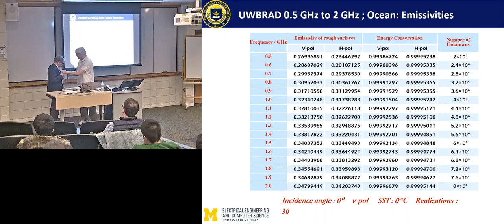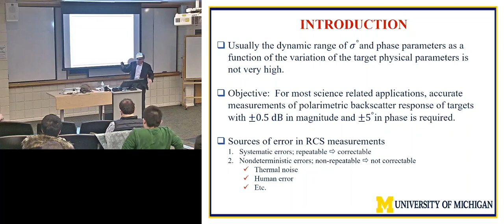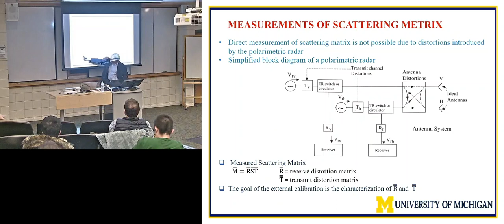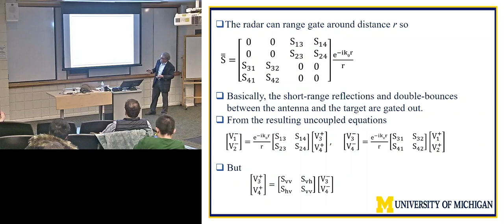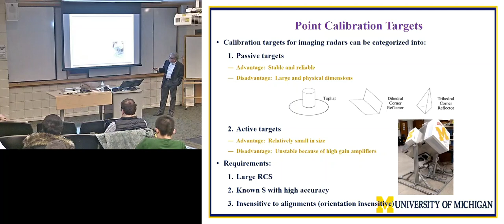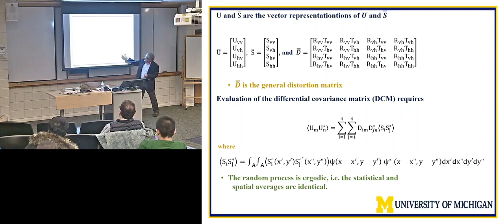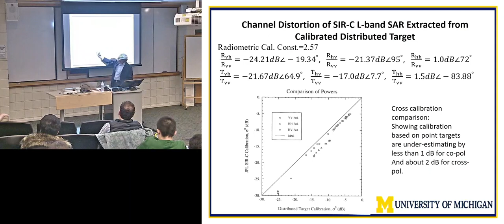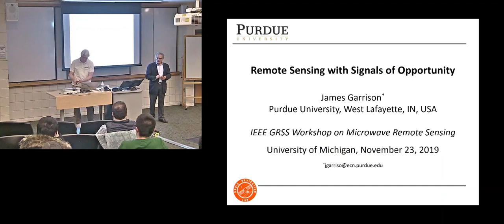02 Polarimetric Radar Calibration Kamal Sarabandi